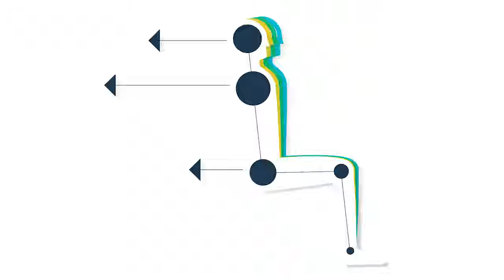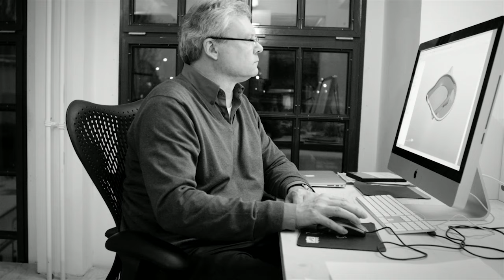Herman Miller Mirra 2 Designer Video